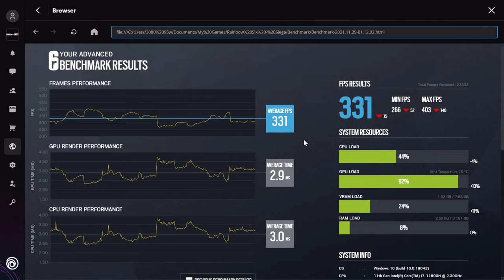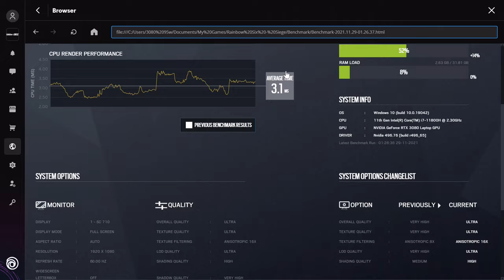🎮 NVIDIA GeForce RTX 3080 [Laptop, 95W] - TC: Rainbow Six Siege gameplay benchmarks (1080p)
💻 Test Configuration:
• 2x8 GB RAM
• External Monitor

✅ LaptopMedia.com